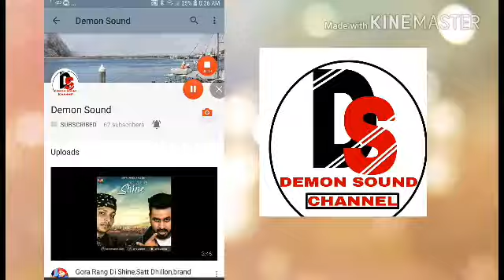Hareyan Na Jatt,Navi Singh,brand new punjabi video song 2017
Hareyan Na Jatt.mp3 by Navi Singh from album Hareyan Na Jatt song download.
 Lyrics - Jaggi Jagowal
 Vocals - Navi Singh
 Release Date - 9th Dec - 2017